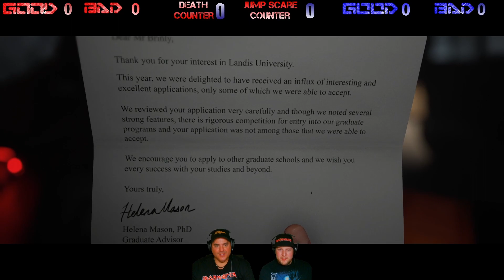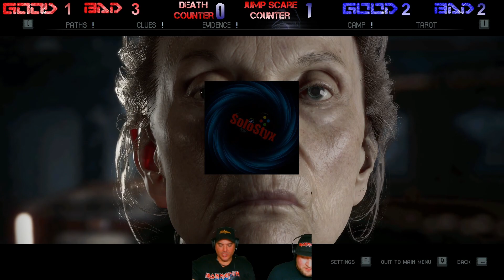The Quarry Special Guest Edition "Episode 1"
Here is the first video of a very special treat!  My friend Dan and I have decided to do a second playthrough of The Quarry.  We binged it all in one night and I will be releasing episodes throughout this month.  Hope that you enjoy!  Cheers!